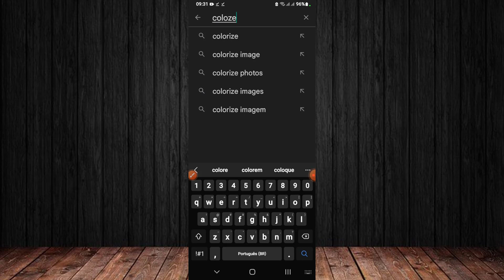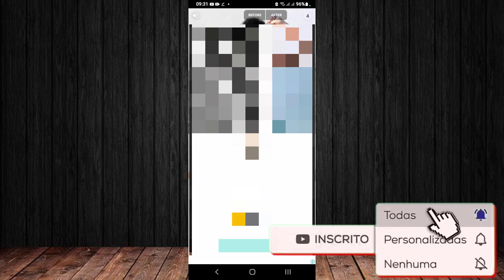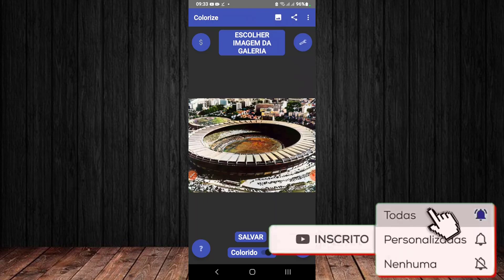APLICATIVO PARA COLORIR FOTOS E IMAGENS (ATUALIZADO)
COMENETE E COMPARTILHE
MUITO OBRIAGDO FIQUEM TODOS COM DEUS...